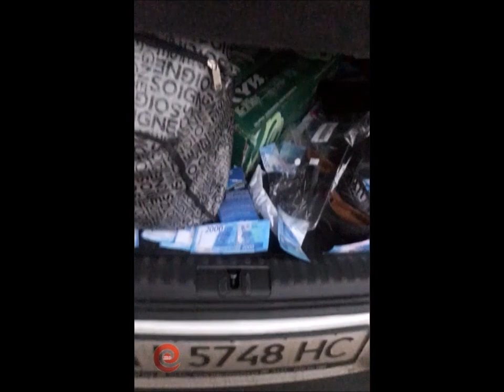Марго Овсянникова в сторис 24.11.2018.